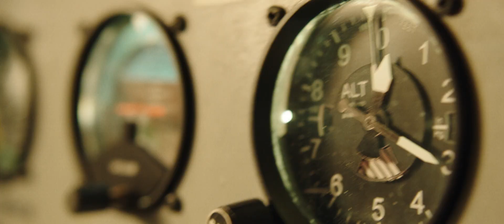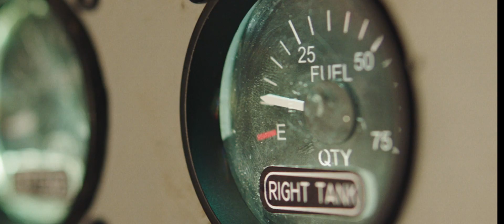Horizon Line Official Trailer (2021)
From the creators of 10 Cloverfield Lane and The Shallows, Horizon Line is a thrilling survival story about two former lovers, Sara and Jackson who discover new altitudes of fear aboard a single-engine Cessna plane. It was supposed to be a routine and casual 99-minute flight to their friend’s tropical island wedding. But within minutes after takeoff, their pilot suffers a fatal heart attack, leaving Sara and Jackson with no idea where they are, no comms, and no clue how to land the plane. With nothing but miles of ocean and sky in every direction, and a terrifying storm that’s about to envelop them, Sara and Jackson have only one shot – and there’s no going back.

Director: Mikael Marcimain
Writers: Josh Campbell, Matthew Stuecken
Actors: Allison Williams, Alexander Dreymon, Keith David
Genre: Thriller